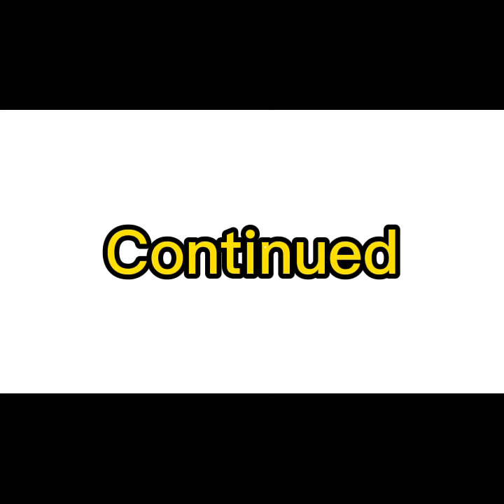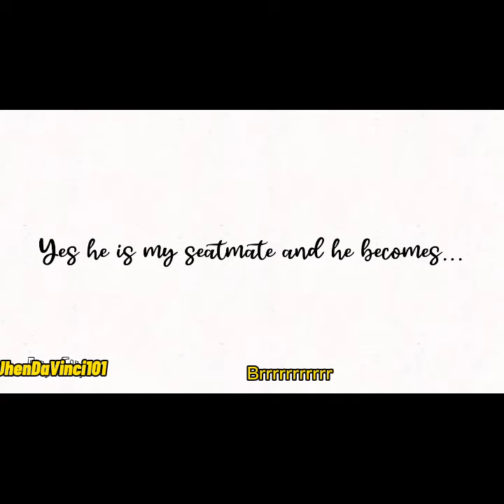"Kyle Get Busted" Ep.2 //JhenDaVinci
Hello again my fellow homies
This is the ep 2 hope you like it!